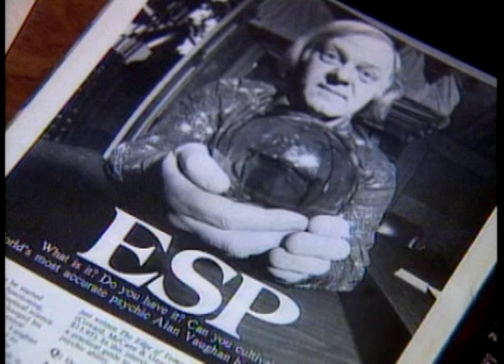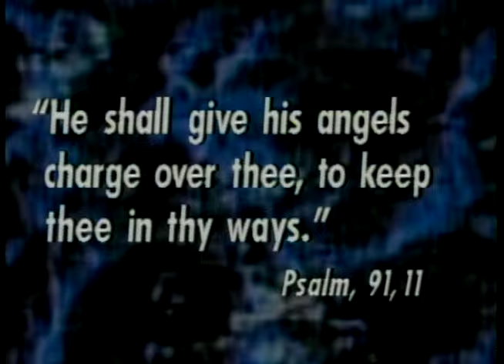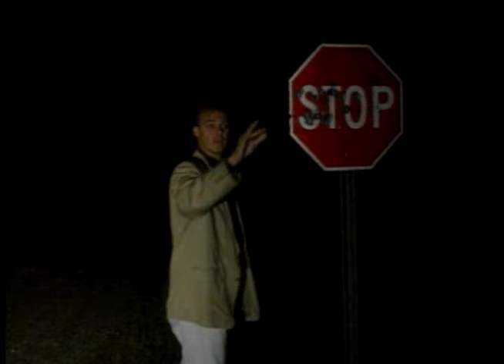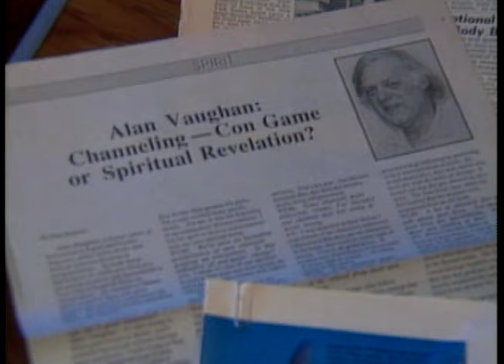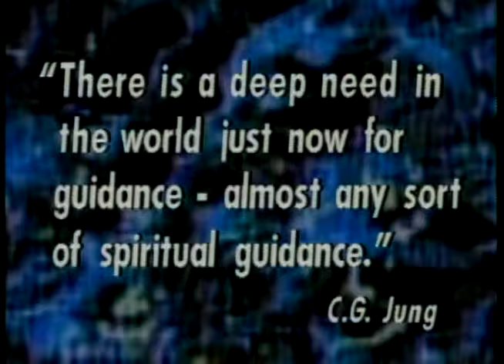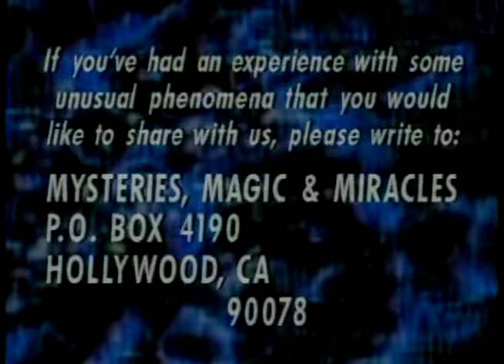The Power Of Angels | Mysteries, Magic, & Miracles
Join  Patrick Macnee, Susan O'Leary, and James Romanovich for Angel on My Shoulder, Moody's Light, and From the Other Side in this episode of Mysteries, Magic & Miracles!

Directed by: David McKenzie, Andrea Guidry, Dan Goldman
Stars: Patrick Macnee, Susan O'Leary, James Romanovich